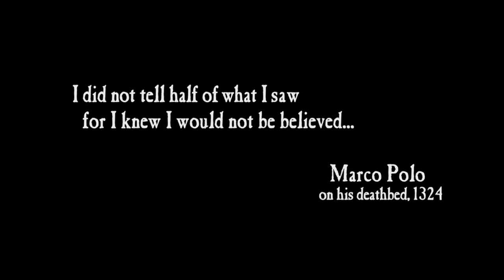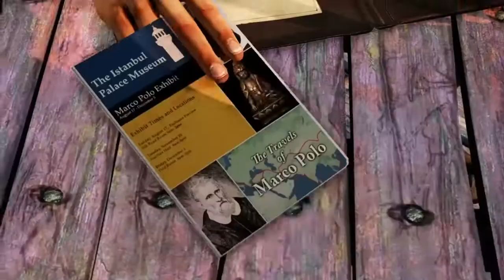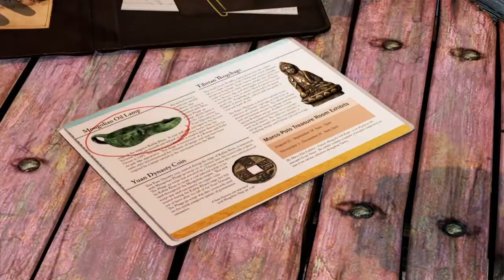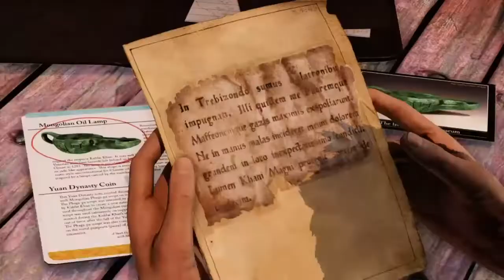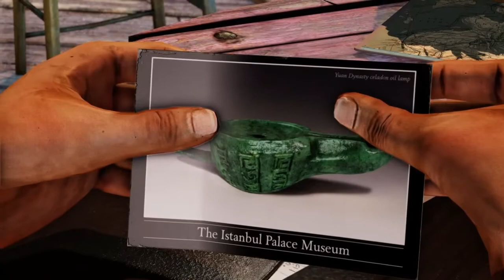Uncharted 2 among theives remastered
Nathan Drake trapped in train wreckage  in the Himalayas because of a lure of adventure